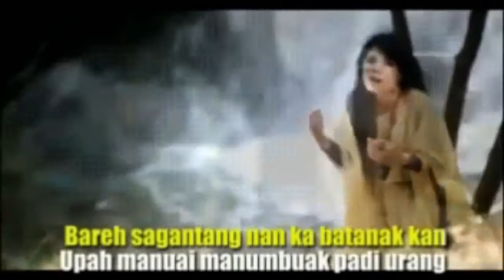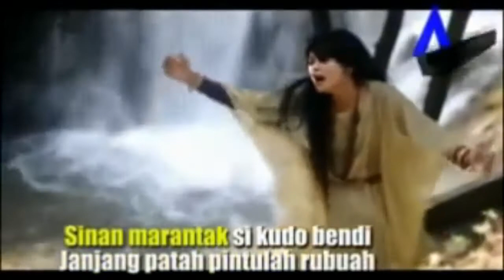Ratu Sikumbang - Talambek Pulang